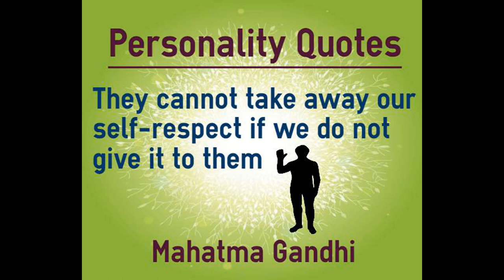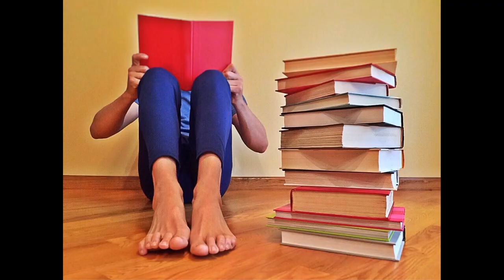R-E-S-P-E-C-T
In this video I would like to look at respect. Respect means different things to different people. It means having manners, being helpful, being kind and thoughtful and helping where you see the need. It’s about taking time to see what is going on around us and realising that we are all here to learn in order to gain wisdom and experience from those older than us and to implement that wisdom and experience in our daily lives.  Most importantly, we need to respect ourselves because without self-respect everything else is meaningless.